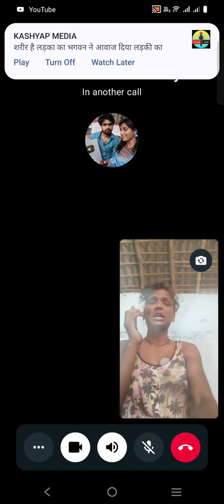देखिए किस तरह से जनता बाजार की सोने की नजर से बात हो गया वीडियोकॉलिंग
देखिए किस तरह से जनता बाजार की सोने की नजर से बात हो गया वीडियोकॉलिंग#viralvideo